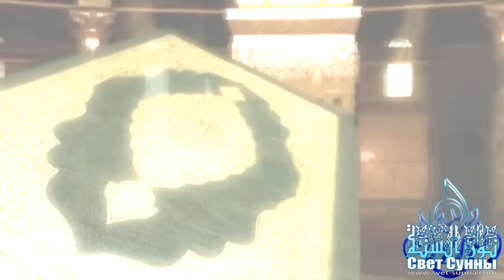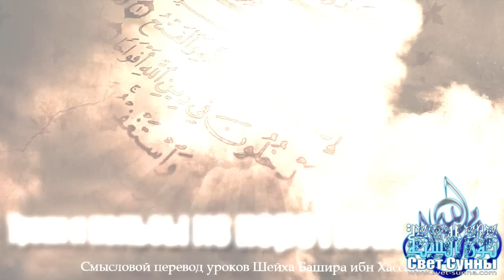Сайт Свет-Сунны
Свет Пути Пророка Мухаммада (صل الله عليه و سلم)
Сайт с статьями и аудио/видео лекциями переводов великих ученных Ислама.